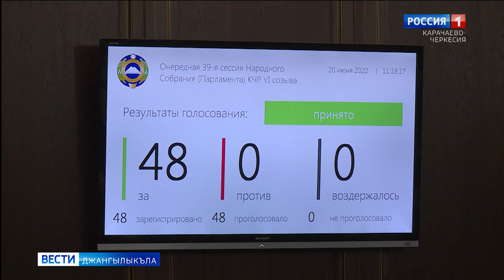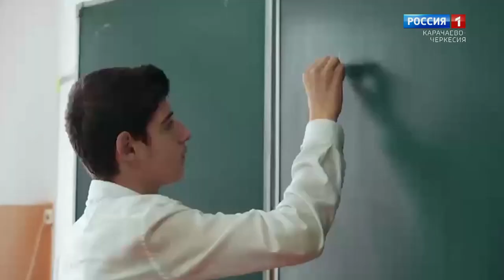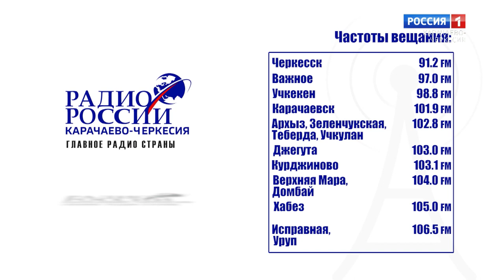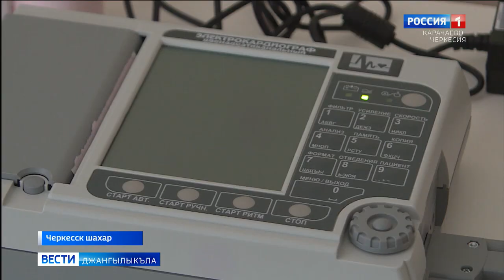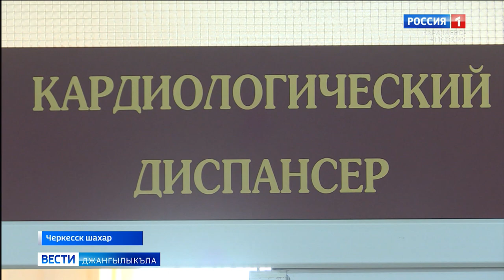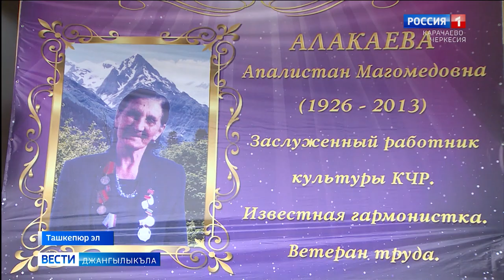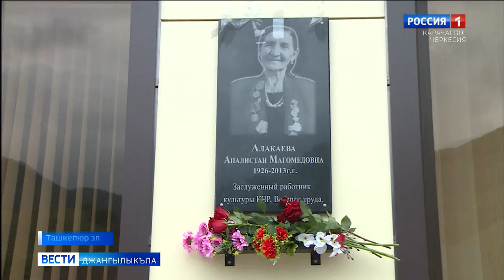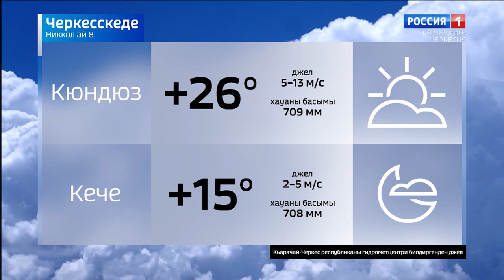Вести на карачаевском языке 22.06.2022